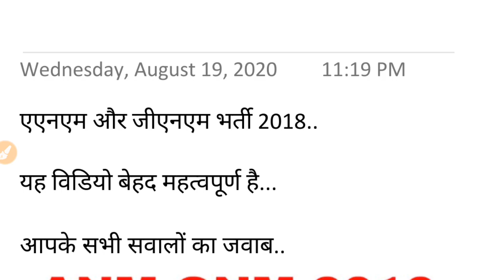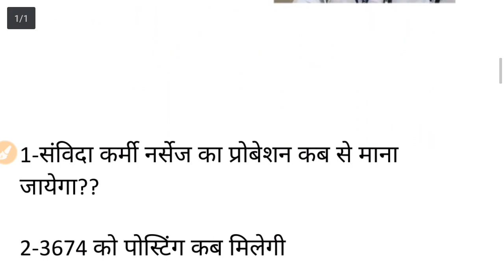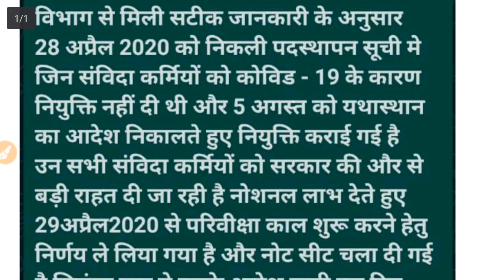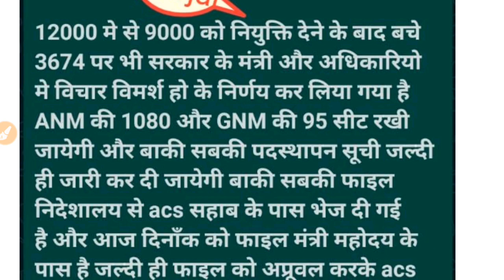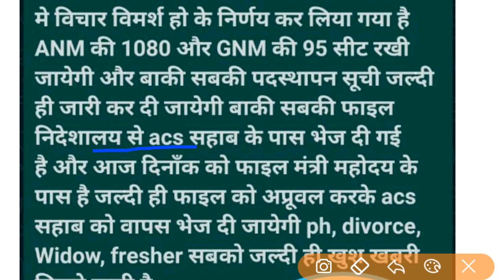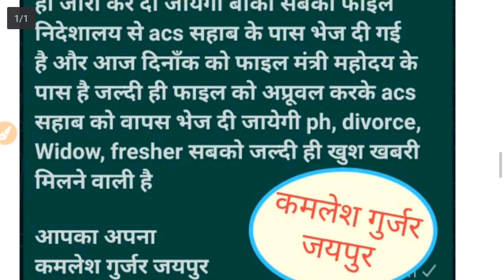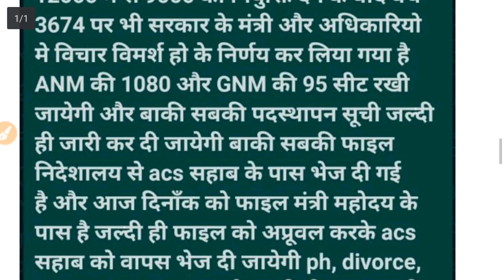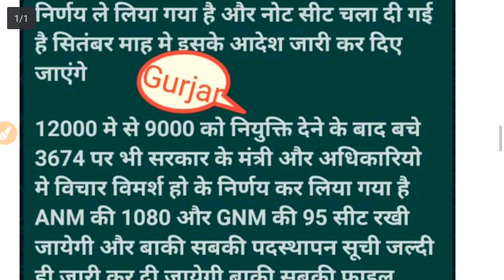Anm#Gnm#Posting#News/ संविदा कर्मी प्रोबेशन 29 अप्रैल से /वंचित 3674 में से ये होल्ड रहेंगे /देंखे